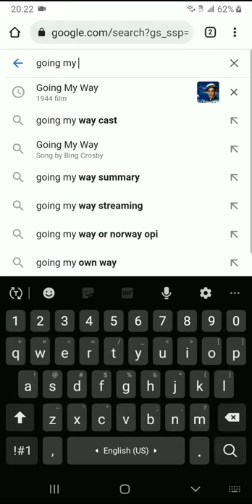George MacKay shows up on 1944 film' cast #1917